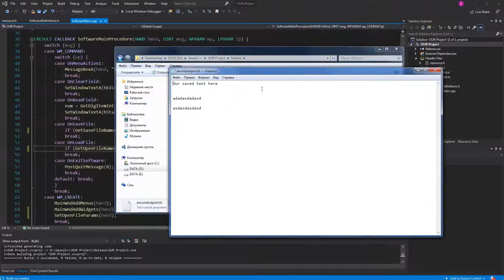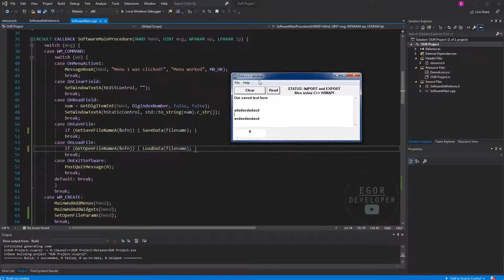ОКНО ВЫБОРА ФАЙЛА - C++ WINAPI ЧАСТЬ #7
Всех приветствую на своем канале, а также на седьмой части создания оконного приложения на WINDOWS
В этой части мы настроим окно для выбора каталога хранения наших файлов с помощью функций GetSaveFileName и GetOpenFileName
В прошлой части мы научились сохранять и открывать текстовый файл. Однако путь файла был постоянным и его нельзя было изменить.
Когда мы работаем в программах, для выбора каталога файла открывается диалоговое окно проводника, что очень упрощает поиск.
Для нашего приложения мы будем вызывать точно такое же окно.
winapi c++ winapi уроки win api библиотека winapi c++ winapi для чайников Win32 Controls winapi примеры программ Text Box in win32 API C++ уроки GetOpenFileName winapi c++ Edit Control winapi c++ уроки winapi Win32 c++ tutorial с++ GUI C++ winapi winapi обучение winapi для начинающих Graphical User Interface сохранить файл WINAPI, c++ диалог проводника, winapi open file dialog c++, ofn dialog winapi, окно проводника для выбора файла, winapi выбрать файл, уроки по winapi, создать окно winapi, GetSaveFileName dialog window, winapi выбор файла, winapi ofn, winapi файловый диалог GetSaveFileName уроки по winapi Get Save File Name графический интерфейс hwnd c++ окно выбора файла example hwnd c++ library GetSaveFileName Static control выбрать файл hwnd c++ type hwnd c++ windows виджеты Windows GUI Programming hwnd кнопка Get open file name winapi GUIwindows уроки по c++ Win32 API C/C++ Win32  программирование open file окрыть файл на winapi c++ уроки для начинающих винапи винапи c++ приложение windows